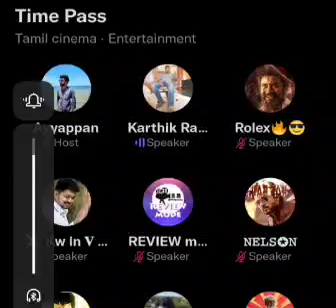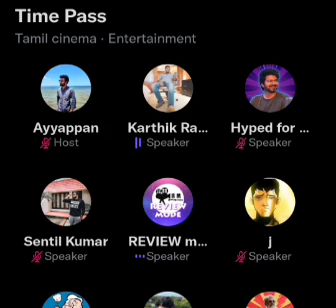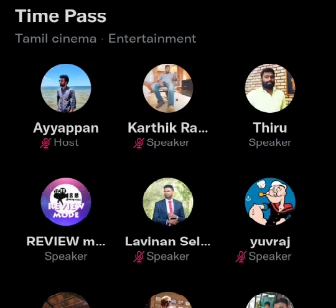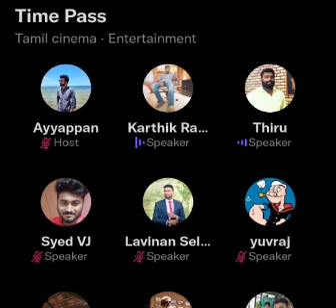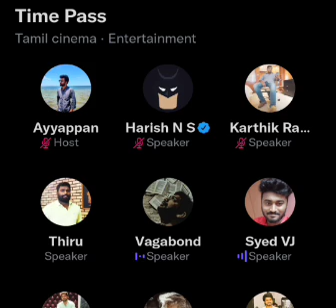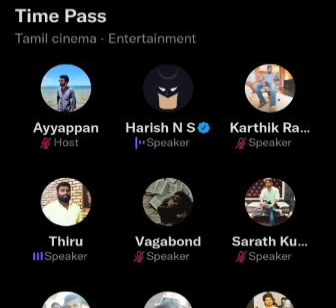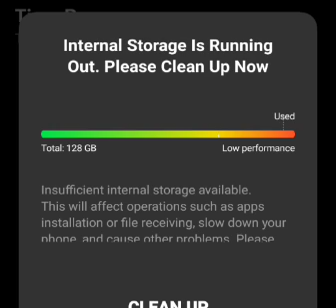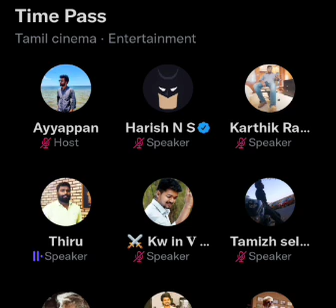Thunivu ku பயந்து தான் Varisu-ல Simbu va பாட வச்சாங்களா..? | Time pass space recording Dec 5th